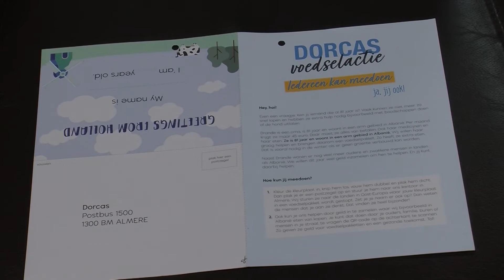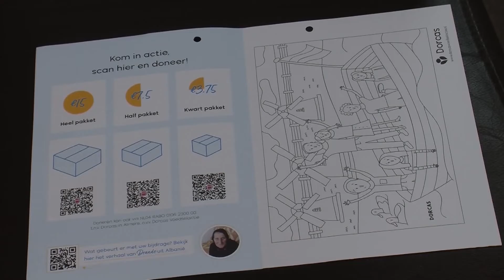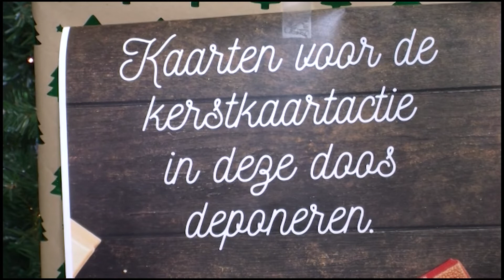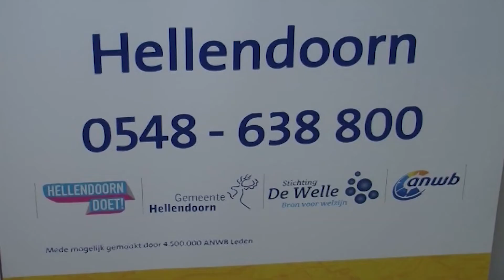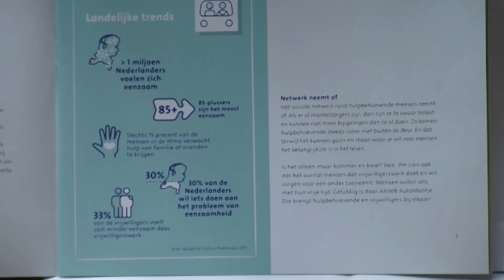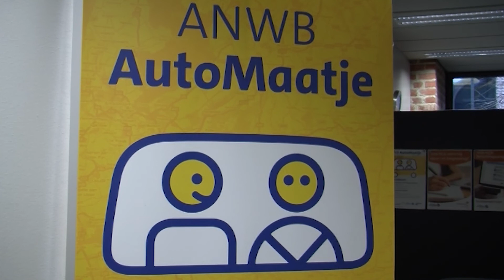HOi journaal 10-12-2021